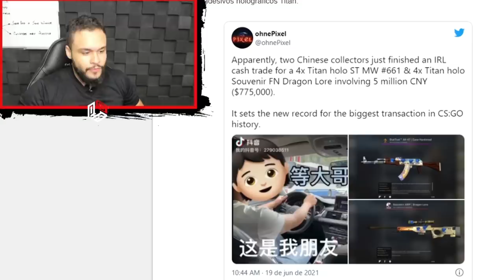QUANDO O FALLEN RESOLVE DAR UMA AULA NA LIVE DO GAULES!! (Best Of Fallen) (Cs:Go)